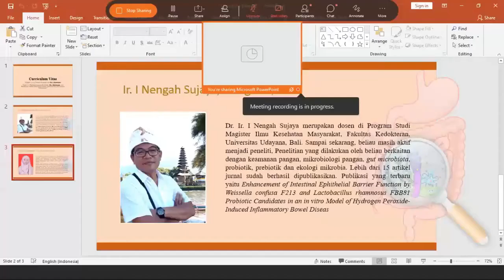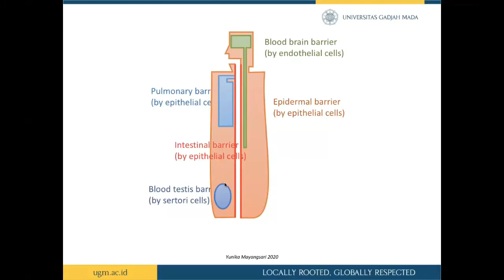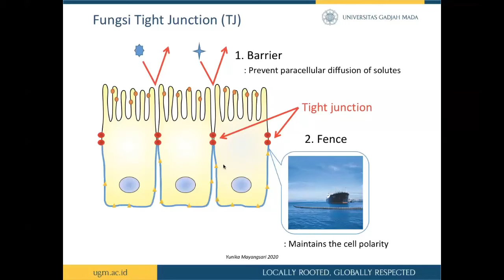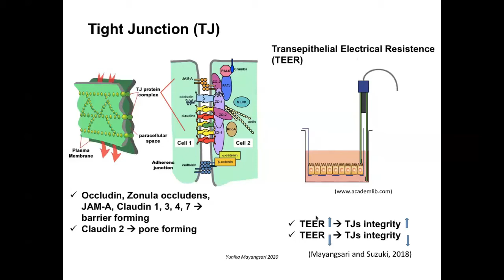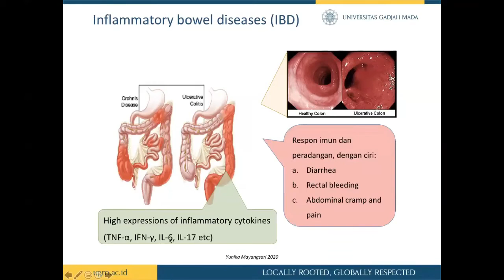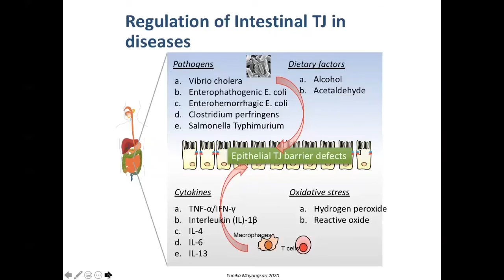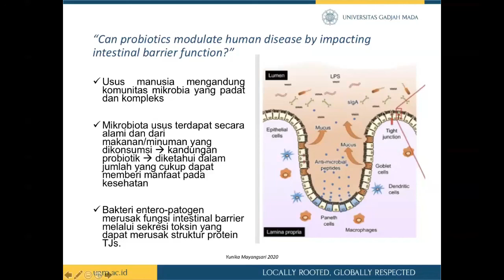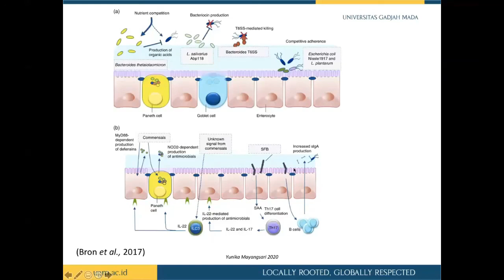Yunika Mayangsari - Peran Barrier Intestinal Bagi Kesehatan Pencernaan (Kuliah Umum Virtual)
PUI-PT Probiotik bersama PSPG UGM dan ISLAB-GM pada tanggal 6 November 2020 telah mengadakan Kuliah Umum Virtual Probiotik dan Gut Microbiota yang ke-2. Narasumber pada webinar ini adalah Ir. I Nengah Sujaya, M.Agr.Sc., Ph. D (Universitas Udayana) yang menyampaikan materi dengan topik "Hubungan antara Probiotik, Gut Microbiota dan Kesehatan Tubuh" dan Yunika Mayangsari, S.Si., M.Biotech., Ph.D (FTP UGM) yang memaparkan materi tentang "Peran Barrier Intestinal Bagi Kesehatan Pencernaan".

Berikut video materi I Kuliah Umum Virtual Probiotik dan Gut Microbiota #2 yang disampaikan oleh  Yunika Mayangsari, S.Si., M.Biotech., Ph.D.